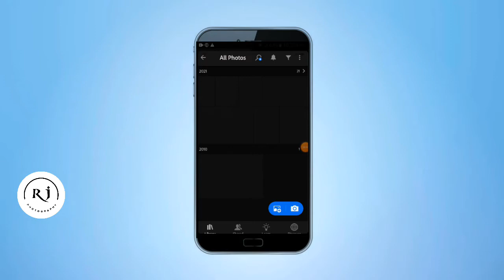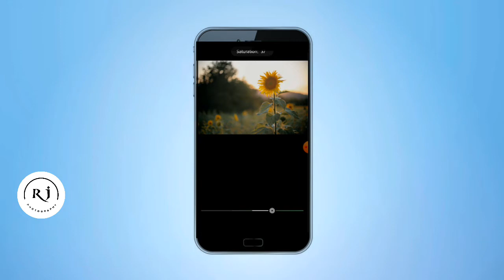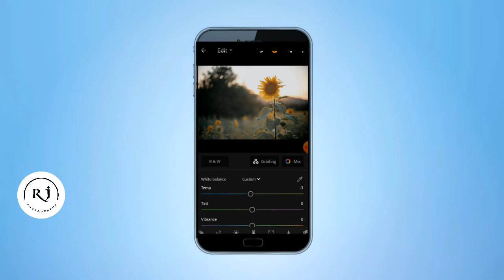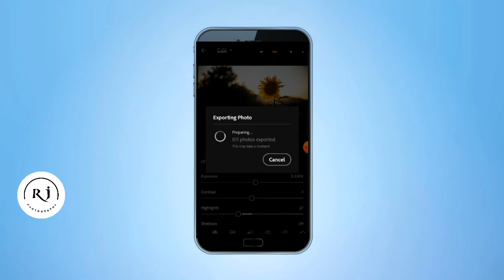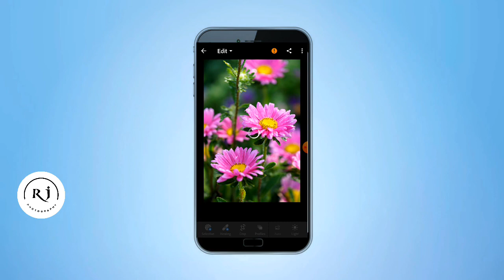moody effect | lightroom mobile | new and simple trick free preset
there is no password in file download and enjoy😎

queries solved
➡️lightroom preset
➡️lightroom moody preset
➡️lightroom dng preset
➡️lightroom editing tutorial
➡️moody effect